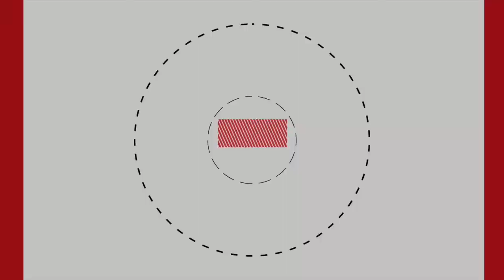Durante el Tercer Informe el Rector de la IBERO invitó a universitarios 'a hacer lío'